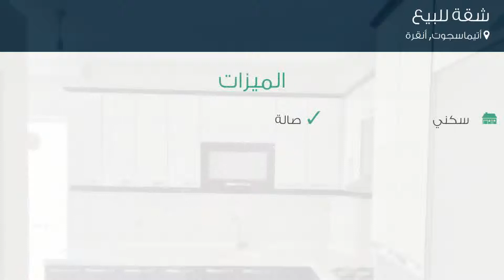شقة للبيع في شارع 1890. سوكاك, أتيماسجوت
تفاصيل العرض:-

رقم: 4209743

ميزات:-

3 الغرف, 1 غرف أخرى, 2 عدد دورات المياه, 2015 سنة البناء, سكني, صالة